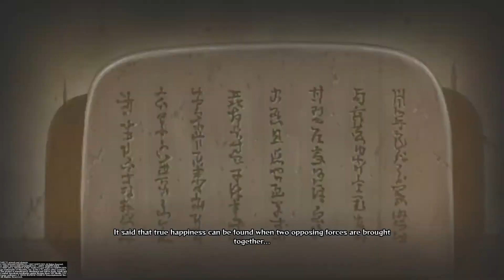Naruto Storm 4 Playthrough - 16 - Sasuke Becomes a Selfie Stick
Selfie Stick Sasuke